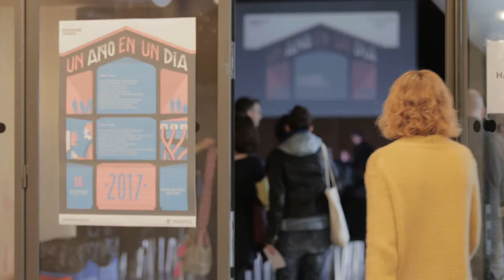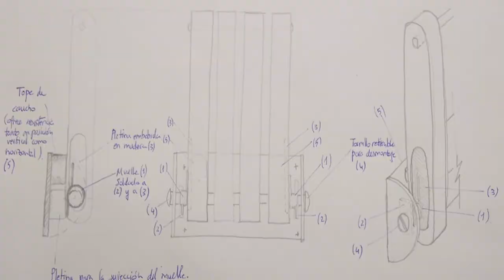Tomate un descanso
En muchos barrios del distrito Centro (Lavapiés, Huertas, etc.) existen calles que presentan gran desnivel, coincidiendo con una mayoría de población mayor que no cuenta con bancos para poder descansar al salir a la compra o, simplemente, a dar un paseo. Esta problemática nos ha animado a presentar este proyecto para pensar y diseñar un prototipo de asiento o banco abatible (según posibilidades) que pueda sujetarse a la pared o a cualquier otro elemento de soporte público para colocarse en calles y/o aceras estrechas en el casco histórico, donde no pueden colocarse bancos y que puedan ser utilizados por personas mayores cargadas, embarazadas, o simplemente por personas que necesiten o deseen descansar en el tránsito por calles estrechas y empinadas del centro histórico. Tomate un descanso fue uno de los 9 proyectos seleccionados en la convocatoria la convocatoria "Madrid Escucha. Ciudadanos y empleados municipales mano a mano".